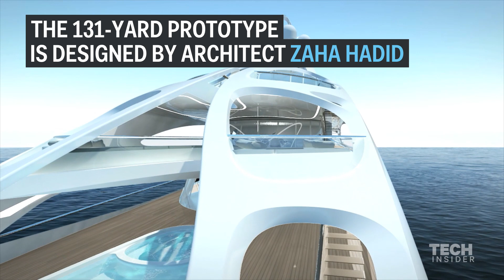Futuristic superyacht by Zaha Hadid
This superyacht looks like something straight out of a science fiction movie. It is designed by architect, Zaha Hadid, in collaboration with a German shipbuilding firm, Blohm+Voss.

Hadid passed away on March 31 at the age of 65.

Produced by Gene Kim